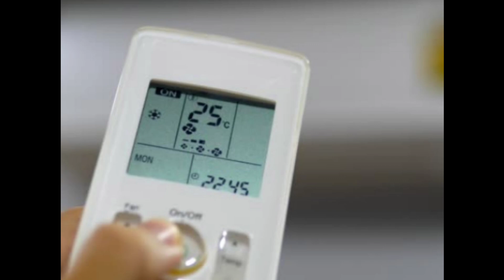Get The Best-Rated Split ACs For Summers In India (September 2024)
ac
short
shorts
voltas
fixed speed window ac (copper
voltas ac
voltas sac 123 vectra platina fixed window ac 1 ton
voltas 1.5 ton 3 star
e6 error
anti-dust
4 in 1 adjustable cooling
inverter split ac(copper
4-in-1 adjustable mode
voltas 1.5 ton window ac
anti-dust filter
voltas 1.5 ton 3 star adjustable inverter split ac(copper
flipkart
amazon product's
amazon
viral
reels
experiment
trading
malik tacknical official
voltas inverter split airconditioner
voltas inverter split
home ac
home
youtube short video
youtube video
youtube viral video
split ac servicing
split ac installation
split ac
ac repair
ac servicing
ac installation
comedy video
funny video
hvac
ac lover
air conditioner
air conditioning
comedy
viral video
viral short video
voltas beko 14 place settings (df14w
shorts video
short video
amazing video
amazing shots
voltas air conditioner
youtube shorts
yt shorts
rohit technical boy
rohit technician
voltas air conditioner#outdoor compressor testing#
voltas ac not cooling
hair ac not cooling
carrier ac not cooling
daikin ac not cooling
loyd ac not cooling
carrier ac
hair ac
daikin ac
loyd ac
voktas ac
not cooling ac
white
inbuilt heater)
voltas 1 ton 3 star inverter split ac (copper
ac problem
shots
e6 error
voltas inverter ac e6 error
voltas inverter error code e6
viral video🔥
voltas 1 ton 3 star
shortsfeed
turbo mode
voltas ac sarvice
voltas ac gas charjing
ac voltas
2023 model
best ac technician in india
ehsan experiment
ehsan
best ac service in india
ac deep cleaning service
ac master service
ac full services
ac service in birpur
ac service in shankarpur